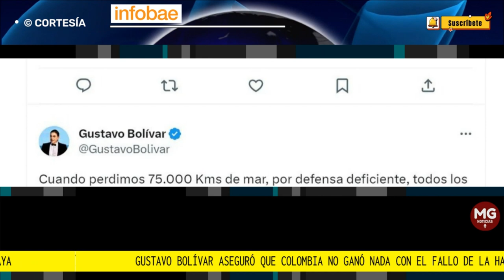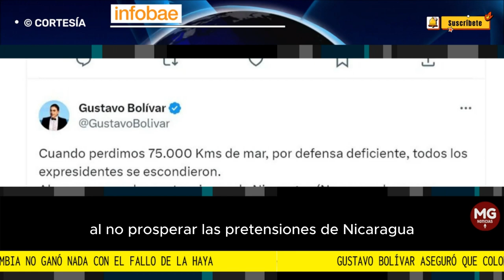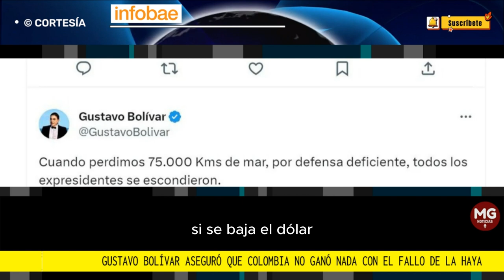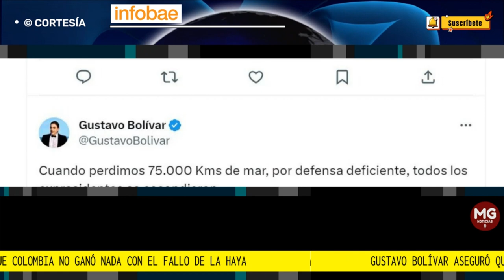🚨 GUSTAVO BOLIVAR ASEGURO QUE COLOMBIA NO GANÓ NADA CON EL FALLO DE LA HAYA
El guionista y posible candidato a la Alcaldía de Bogotá defendió al presidente Gustavo Petro y dijo que nadie, supuestamente, valoraba sus labores en ese litigio marítimo
FUENTE INFOBAE